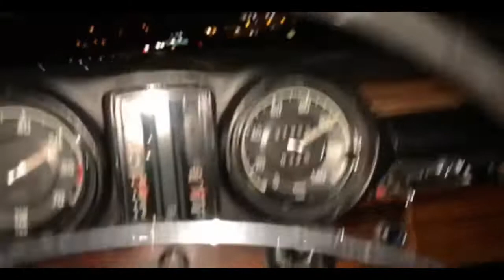1968 Mercedes 280SE Coupe LOW GRILL